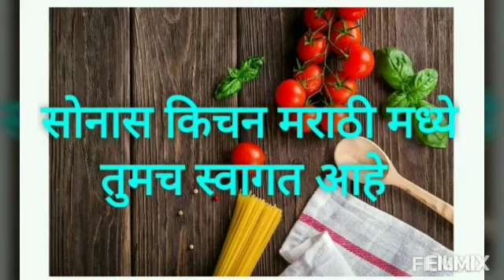Naralachi Vadi - नारळाची वडी | Coconut Barfi Recipe YouTube Sonas kitchen Marathi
Naralachi Vadi - नारळाची वडी | Coconut Barfi Recipe
YouTube Sonas kitchen Marathi

ingredients

coconut crush 2 cup

2 spoon velchi pawder

3 cup sugar

water as per require